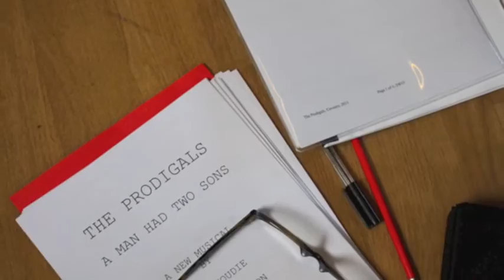The Prodigals rehearsals: Day 1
Ever wanted to know what goes on inside the rehearsal room. This video takes a look behind closed doors at the cast and creatives of The Prodigals on their first day of rehearsals.